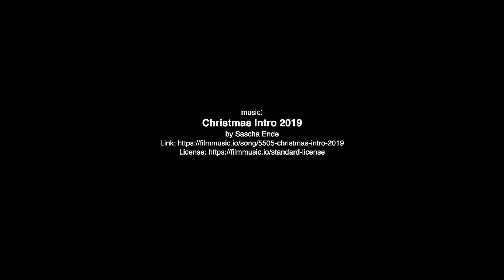Auguri di Buone Feste da Sergio Bonelli Editore!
Tanti auguri dalla redazione di Sergio Bonelli Editore!

Non si può dire che il 2020 sia un anno come gli altri. La redazione di via Buonarroti ha lavorato per buona parte del tempo in smart working a causa dell'emergenza sanitaria, dovendo quindi superare mille difficoltà per rispettare il calendario delle uscite a far arrivare puntualmente i nostri fumetti nelle edicole e nelle librerie.

Finalmente, però, l'anno si avvia al termine e in Sergio Bonelli Editore non vediamo l'ora di festeggiare l'arrivo del 2021. Celebriamo quindi le feste in grande stile, con questo video che ripercorre le uscite librarie di questi ultimi dodici mesi.

Buona visione, quindi, e Buone Feste a tutti!

Video di Alex Dante